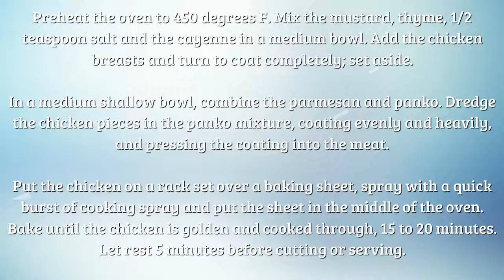Breaded Chicken Breast Recipe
breaded chicken breast recipes | Browse delicious and creative recipes from Simple Food Recipes Channel. breaded chicken breast recipe skillet, A vast collection of the best recipes from famous chefs including  healthy recipes and money saving meal ideas. breaded chicken breast recipe fried, find the best quick and easy recipes, simple meal planning ideas and cooking techniques breaded chicken breast recipes baked. Create memorable family meals with ideas for easy breaded chicken breast recipe with bread crumbs